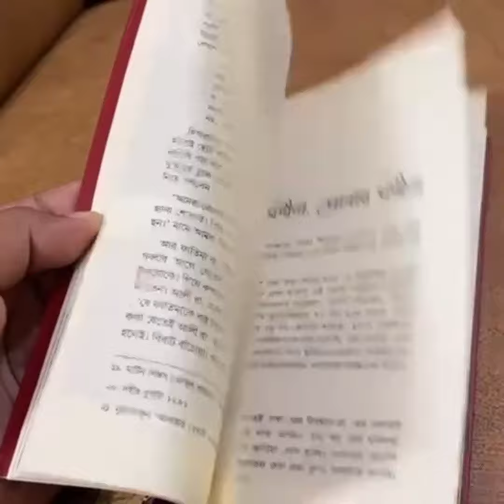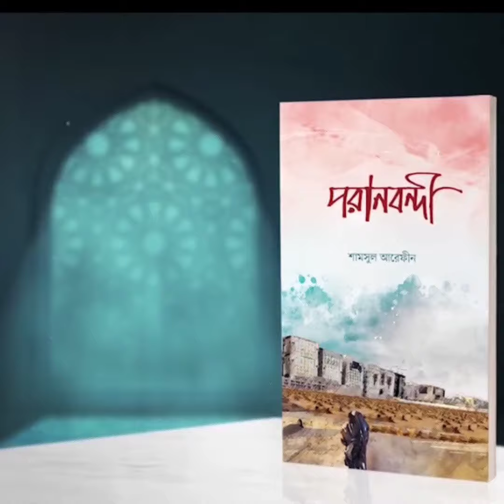পরানবন্দি || ডা. শামসুল আরেফীন শক্তি || Shamsul Arefin Shakti || Message Of Deen || MessageOfDeen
আমাদের অন্তরকে বানানোই হয়েছে এইভাবে। এই দিল অন্যকারও সংস্পর্শে ততটা উজ্জীবিত হয় না, যতটা হয় নবিজির ক্ষেত্রে। আমাদের আবেগ-ভালোবাসা-শিহরন সব উথলে ওঠে এই একটা নামের মধ্যেই। এইখানে এসে আমরা কোনো ছাড় দিতে রাজি না। মুহাম্মাদ স. আমাদের সম্মান, আমাদের গাইরত। তাঁকে ছেড়ে আমরা জান্নাতে যেতেও রাজি না।

নবি-প্রেমিক অনেক মানুষ সফর করেছেন তাঁর রওজায়। রওজাকে একবার যে স্বচোক্ষে দেখেছে, রিয়াজুল জান্নাতে যে একবার দুই রাকাত নামাজ পড়েছে, সে জানে দিলের হালত কেমন হয়। প্রতিটি মুহূর্তে, প্রতিটি ক্ষণে মনে হতে থাকে—হৃদয়টা বান্ধা আছে এই সবুজ গম্বুজের মধ্যে। আর যদি ফেরা না লাগত! কেউ যদি এসে তাড়া না দিত! আহ, কতই-না ভালো হতো! আর বাইতুল্লাহকে দেখে তো চোখের পানি অটোমেটিক ঝরতে থাকে। মনে হয় জীবনটা এখানেই কাটিয়ে দিই। “আমি শুয়ে আছি কাবার ছায়ায়, কেন আমাকে জাগিয়ে দেওয়া হবে! আমি আশ্রয় নিয়েছি জান্নাতের টুকরায়, কেন আমাকে ভিসার কথা বলে তাড়া দেওয়া হবে!” মন মানে না। কিন্তু বেঁধে দেওয়া সময় ফুরিয়ে যায় চোখের পলকেই। দিলের ভেতরটা মোচড় দিয়ে ওঠে। মনে হয়, এই দরজা ছেড়ে দু’কদম সামনে এগোলেই আমি মারা যাব।

এই বইতে হজের এমন মনোমুগ্ধকর বর্ণনাই স্থান পেয়েছে। ভ্রমণকাহিনী হিসেবে লেখক যা তুলে ধরেছেন, সেটা যে-কারও হৃদয়কে গলিয়ে দেবে। বইটি শেষ করে পাঠক বুঝতে পারবেন, মুমিনের পরান আসলে কোথায় বাধা আছে। পরানবন্দির জগতে আপনাকে স্বাগতম…

বইঃপরানবন্দী
লেখক : ডা. শামসুল আরেফীন
অর্ডার লিংকঃ

tag,.